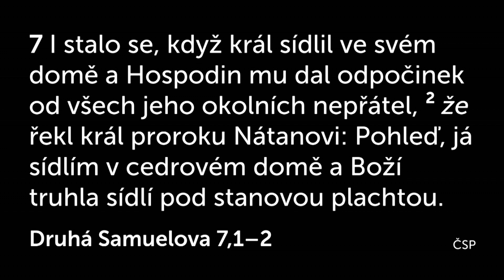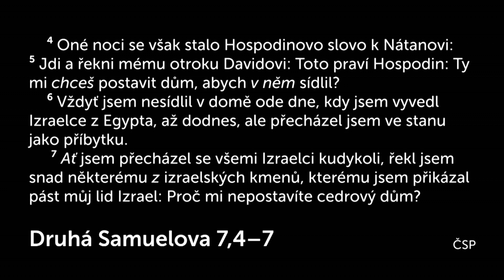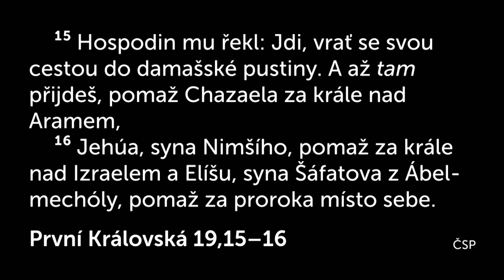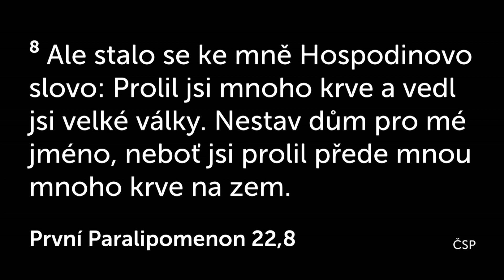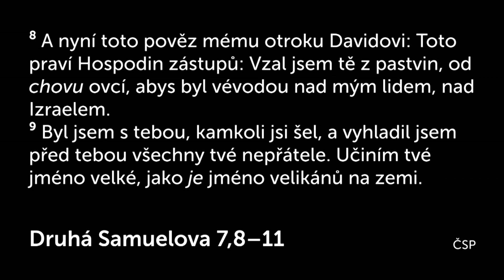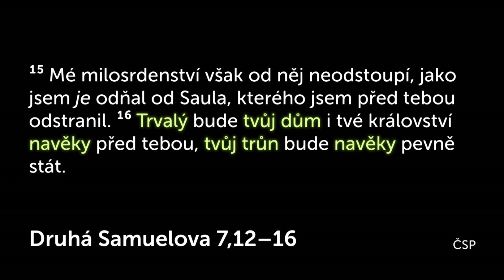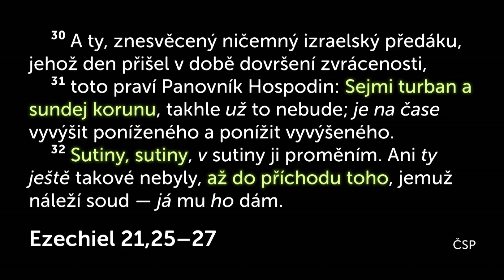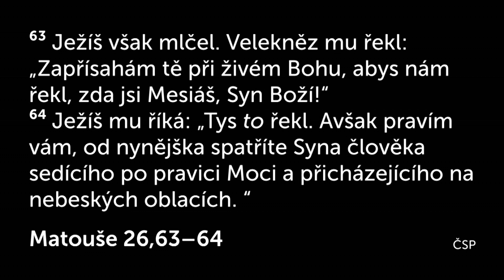Dům Boží versus dům Davidův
Série: Život formovaný křížem

Kazatel: Bohuslav Wojnar
Biblický text: 2. Samuelova 7. kapitola

Audio: